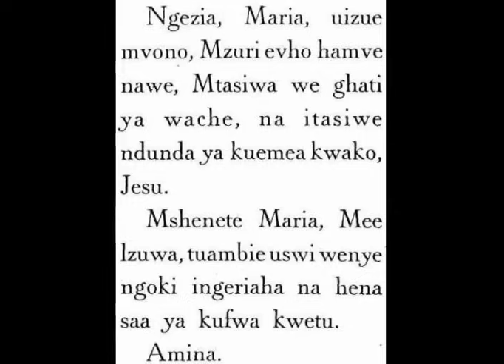Kaunga Yachee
Kaung'a Yachee one of my favorite catholic song.